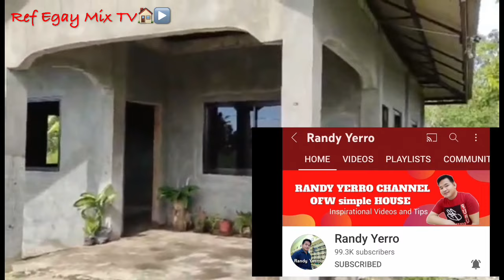MURA NA ITO 528k Lang /68sqm 2rooms1TB/Lot Area 450sqm Dream house of Randy Yerro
68 sqm 2 br 1 tb dteam house ni sir Randy Yerro ofw house project simple dream house